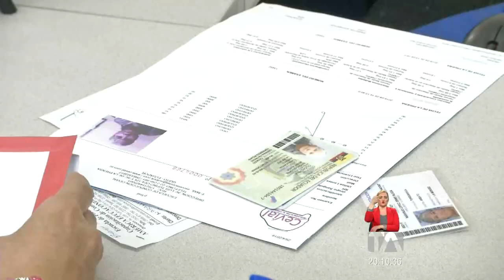Decenas de personas aglomeradas en los exteriores de la ANT